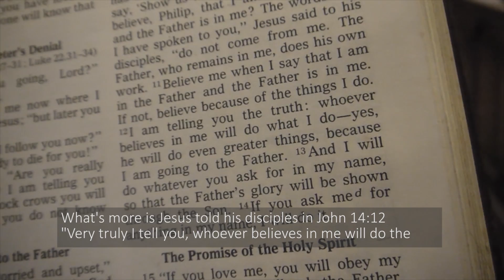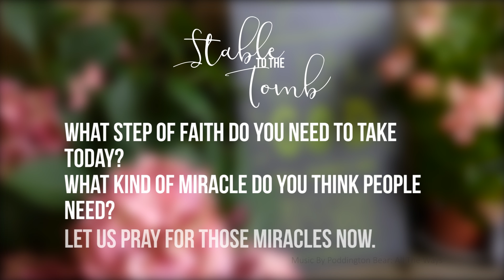Stable to the Tomb Youth Resource. 13th Feb: Miracles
Miracles. The fourth video in the Stable to the Tomb series, exploring Miracles and asking important questions to guide us through what they are and how they affect our lives.